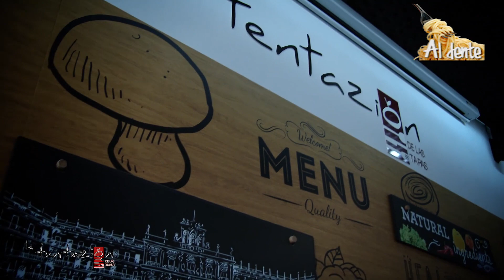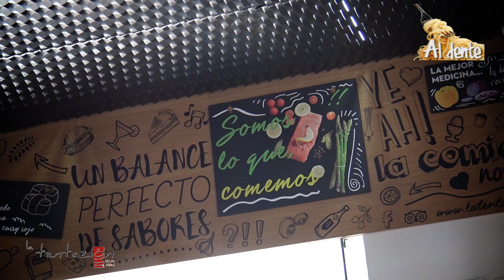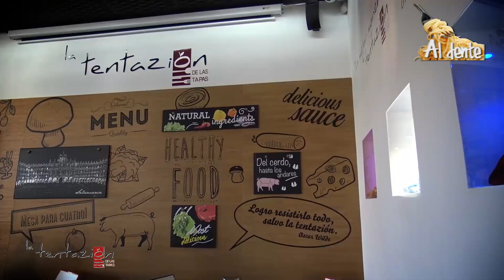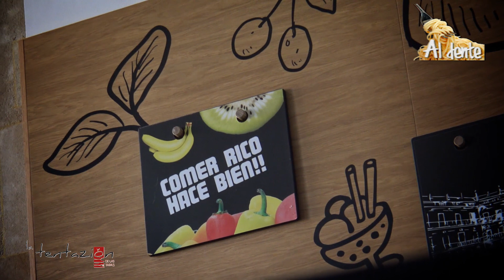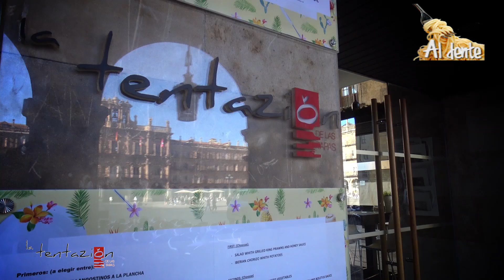REPORTAJE RESTAURANTE LA TENTAZION